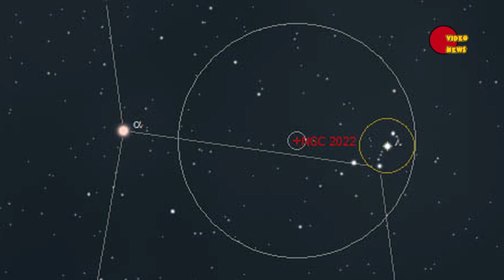Планетарные туманности: Ёлочная игрушка (NGC 2022). С Новым годом!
В этом выпуске мы расскажем Вам о планетарной туманности, которую в русскоязычных источниках называют Елочной или Новогодней игрушкой.